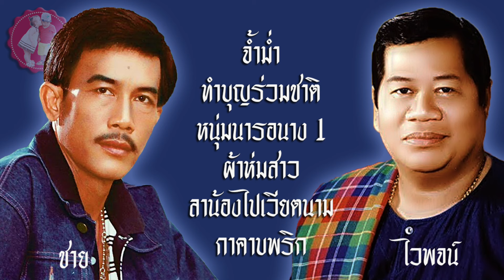เพลงเชียร์รำวงย้อนยุค จ้ำม่ำ + ทำบุญร่วมชาติ + หนุ่มนารอนาง + ผ้าห่มสาว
1.จ้ำม่ำ - ชาย เมืองสิงห์
2.ทำบุญร่วมชาติ - ชาย เมืองสิงห์
3.หนุ่มนารอนาง 1 - ไวพจน์ เพชรสุพรรณ
4.ผ้าห่มสาว - ไวพจน์ เพชรสุพรรณ
5.ลาน้องไปเวียตนาม - ไวพจน์  เพชรสุพรรณ
6.กาคาบพริก - ชาย เมืองสิงห์